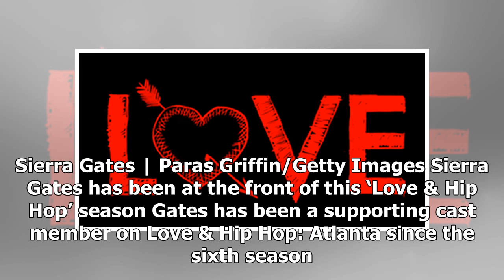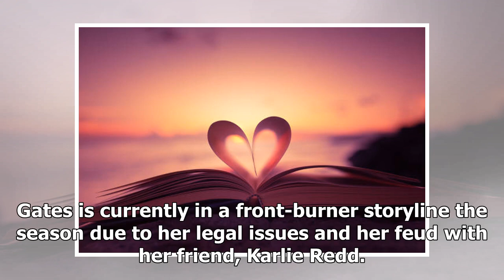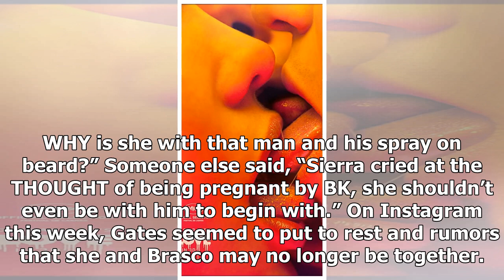'Love & Hip Hop': Here's What Sierra Gates Says About the Status of Her Relationship With BK Brasco